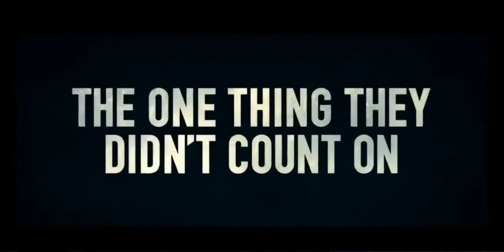Black and Blue | TV Spot 11 (TV Spot World)